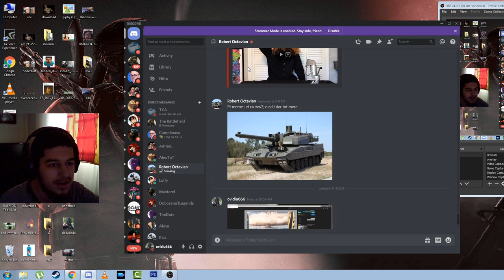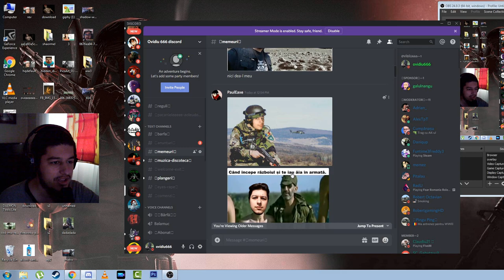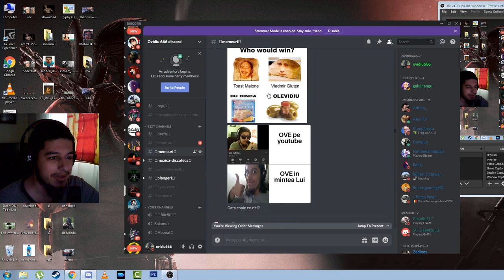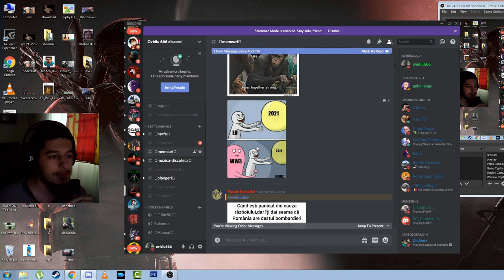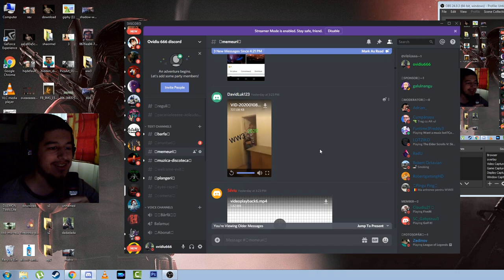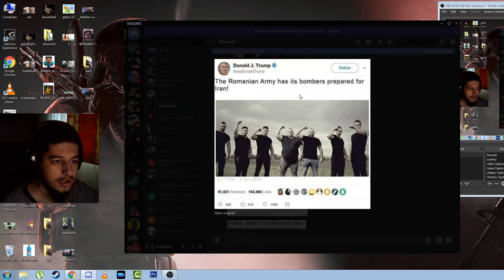Am fugit de razboi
Cazanu meu :

8 GB RAM DDR3 1866
HDD western digital blue 1TB
Sursa 600W
Monitor LG 25UM58-P 21:9
Mouse Myria
Tastatura Myria
Casti Myria
Microfon Trust GXT 212
Carcasa Serioux